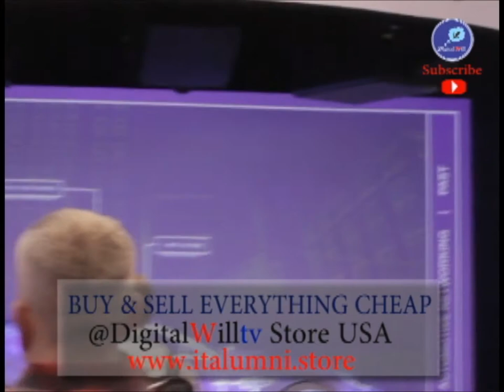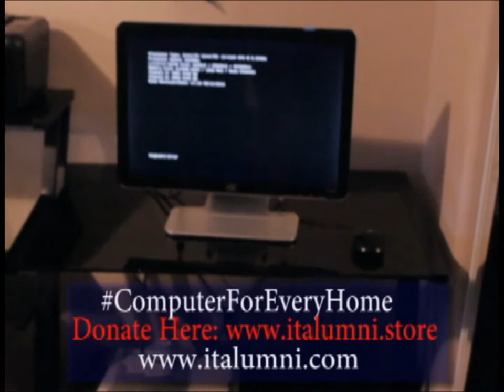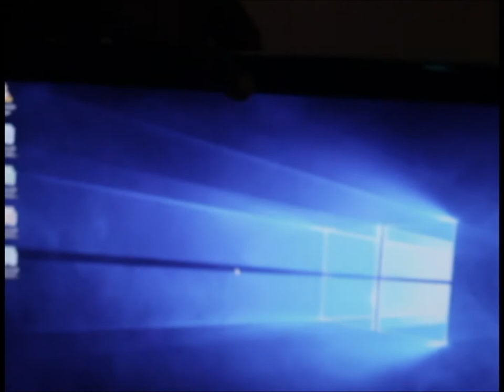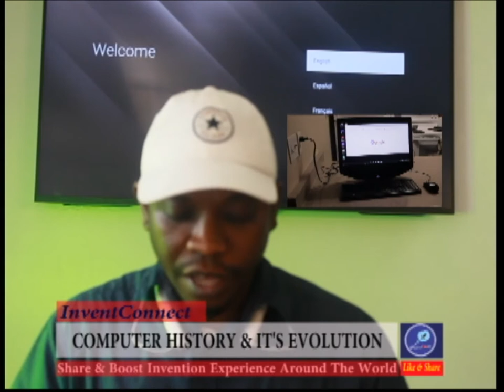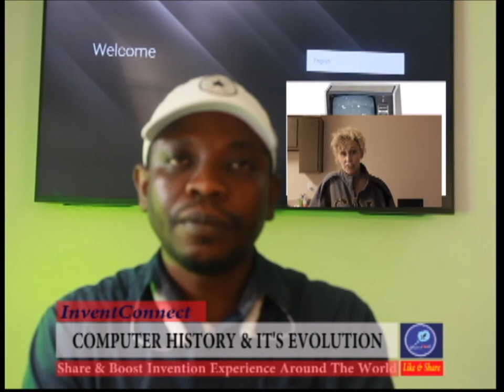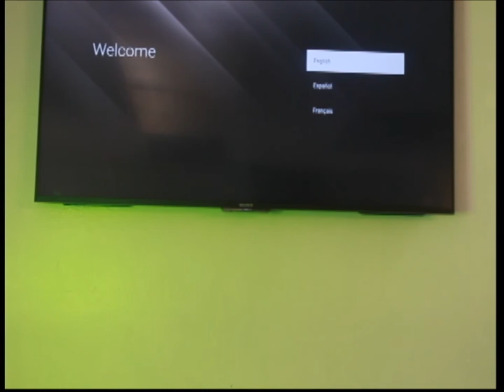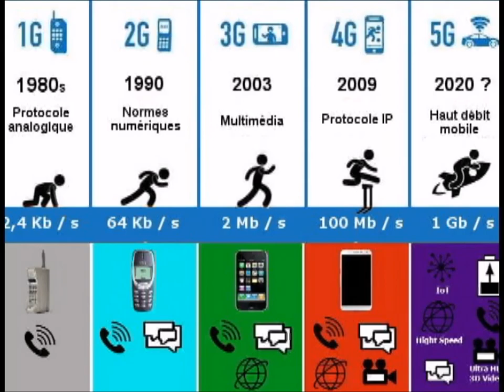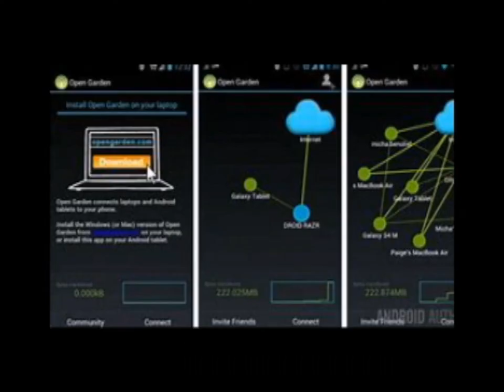COMPUTER HISTORY & IT''S EVOLUTION 02 | InventConnect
Our Mission: Showcasing and Improving the Digital Lifestyle of Our Communities.
EMPOWERING A 1,000 NEVADANS

Phina Hair Braiding Salon.
Business Address: 3925 N. MLK Suite #111

YouTube: @DigitalWill tv | FaceBook: DigitalWill tv @DigitalWill-tv-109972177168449 |Twitter: DigitalWill tv @DigitalWill 1 | Instagram: DigitalWill tv @digitalwilltvstore